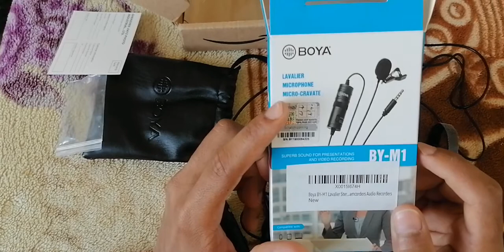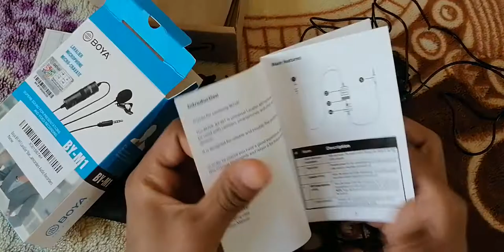Mobile phone mic boya M1 mic best mic amazon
Mobile phone mic boya M1 best mic amazon market buy